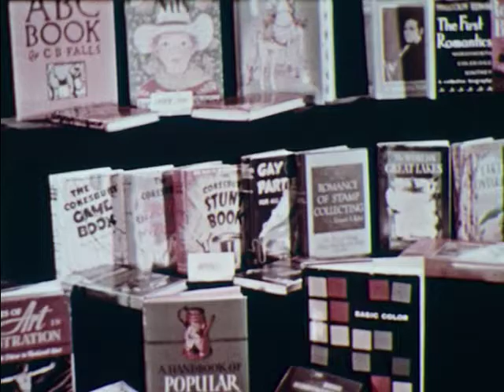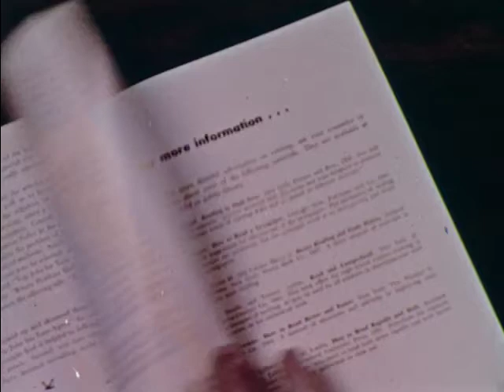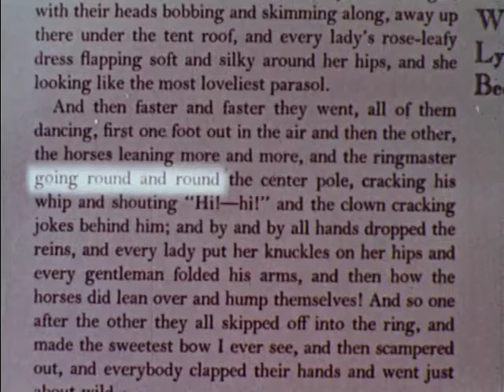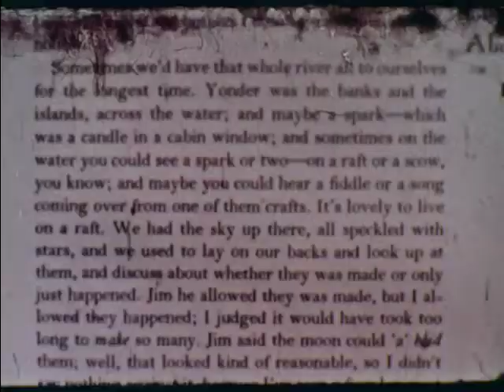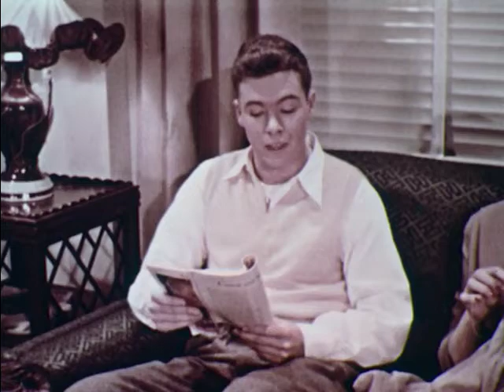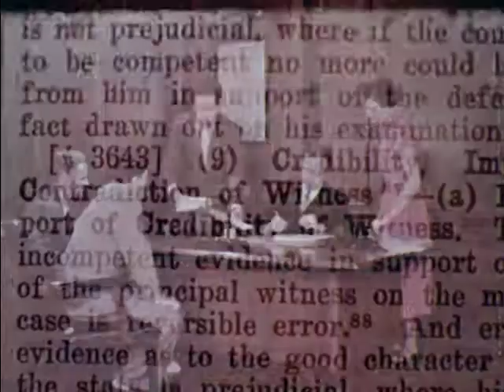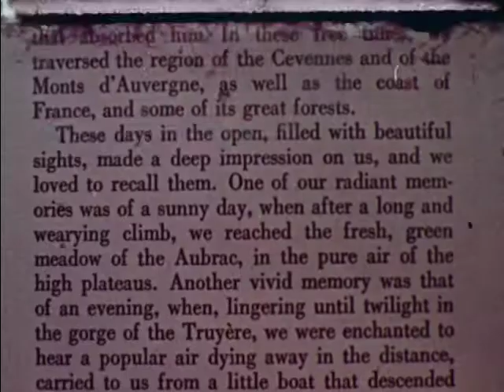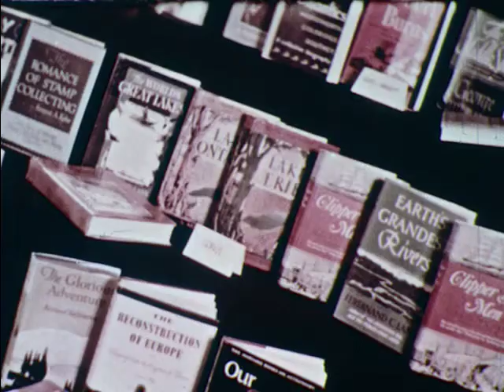Better Reading (1952)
Demonstrates methods used to help a high school student enlarge his vocabulary and increase his speed and comprehension. Stresses the value of reading rapidly with understanding.